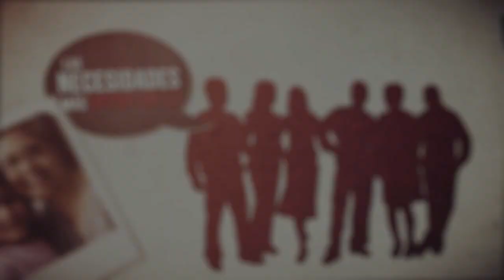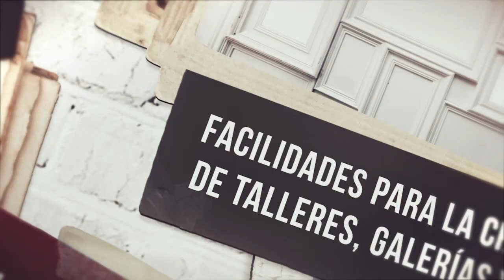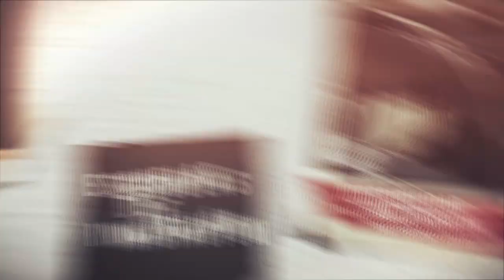Calidad de Vida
Conoce como vamos a construir la ciudad en la que tú y tu familia podrán tener una vida saludable, aprender, crear y disfrutar el tiempo en cosas que les gusta hacer.

Ricardo Villanueva Lomelí candidato a Presidente Municipal Guadalajara
Coalición PRI - PVEM